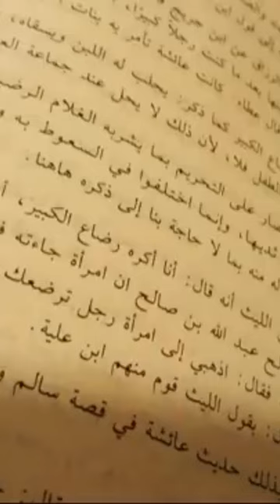Suckling? fyp foryou fypシ islam islamic allah god quran tiktok viral youtube dawah fy